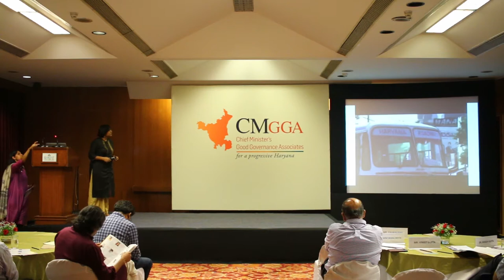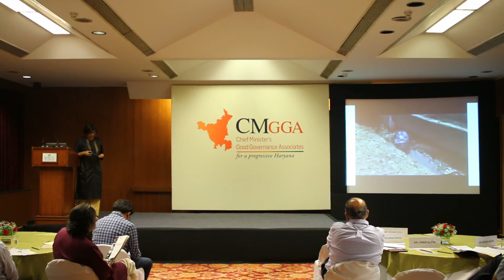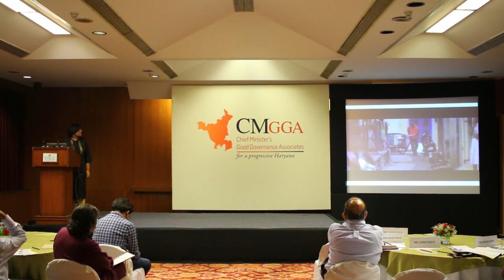The CMGGA Experience: Archana Gupta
Hailing from a small town in Bihar, Muzaffarpur, Archana holds a bachelor's degree from Lady Shri Ram College for Women, Delhi. After completing her under graduation, she worked with underprivileged children of Nizammudin Basti (Delhi), post which she joined the Gandhi Fellowship.

Post the fellowship, she worked with a reputed social consulting firm where she had an opportunity to engage with leaders from different domains such as mental health, entrepreneurship and gender empowerment. Her inspiring journey led her to join the Chief Minister’s Good Governance Associates (CMGGA) Programme offered by Ashoka University, in the hope of learning the nuances of large scale policies, to make it accessible for last mile communities.

Watch her talk about her experience as a Chief Minister’s Good Governance Associate!